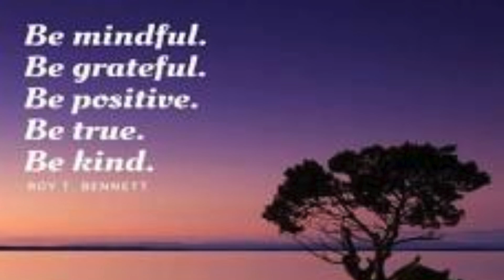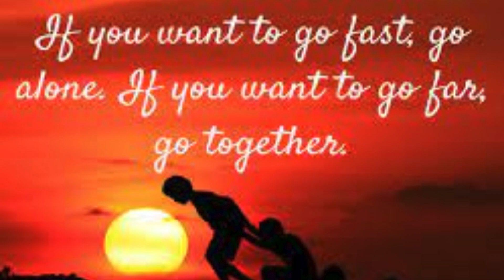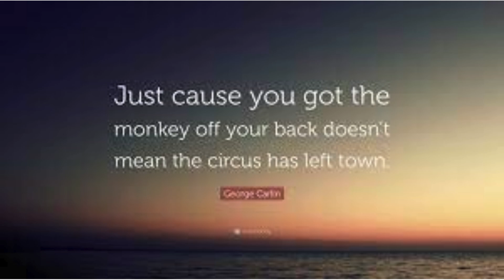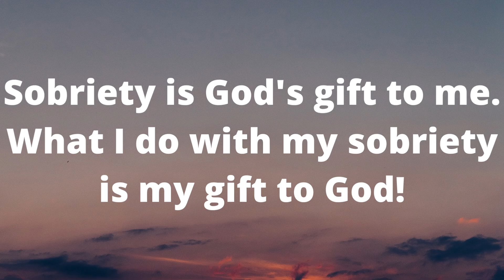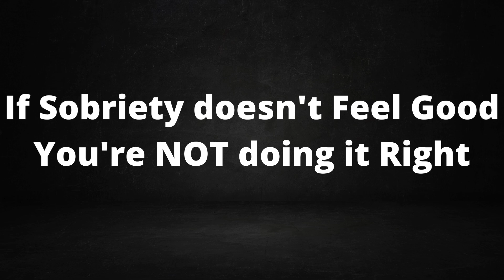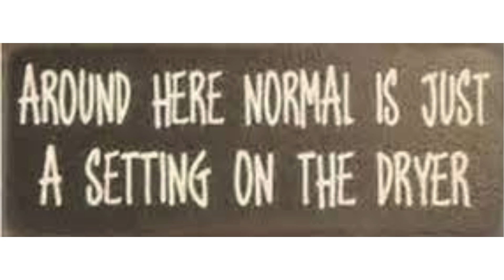Cuzin Jonathan & Clyde (The Rocketman) Big Book Study Podcast 8/11/24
Hello, everyone!  Welcome to the Cuzin Jonathan & Clyde the Rocketman Big Book Study.
We are just 2 sober alcoholics reading, studying and discussing the Big Book the way Joe & Charlie did back in the day.